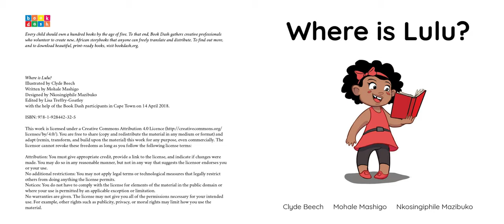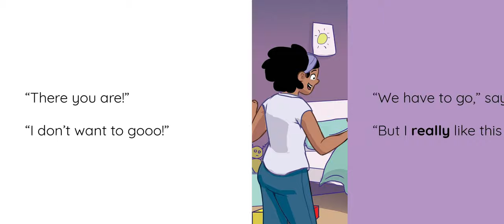Where is Lulu? Read by an ECE 312 Student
A dialogic reading project (ECE 312, Fall 2019)

Adapted from Where is Lulu? by Mohale Mashigo (writer), Clyde Beech (illustrator) and Nkosingiphile Mazibuko (designer).